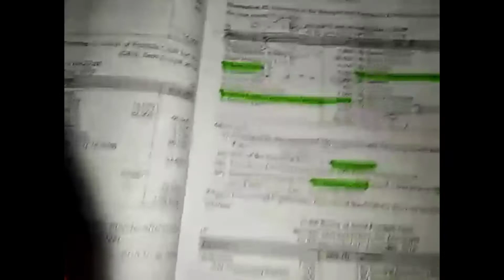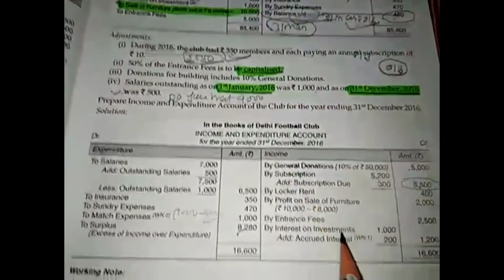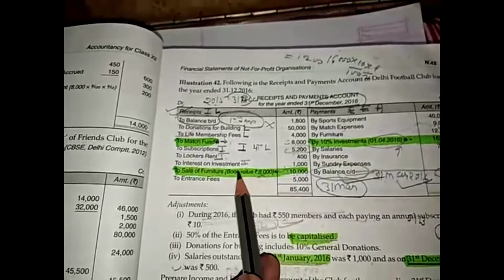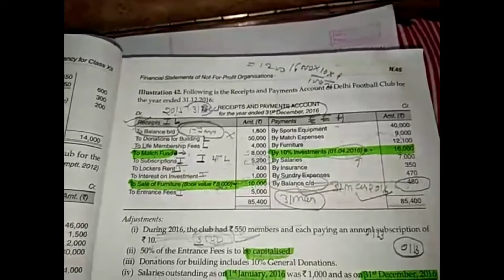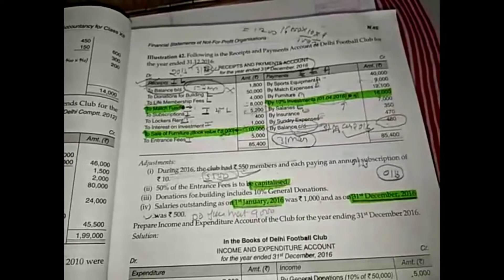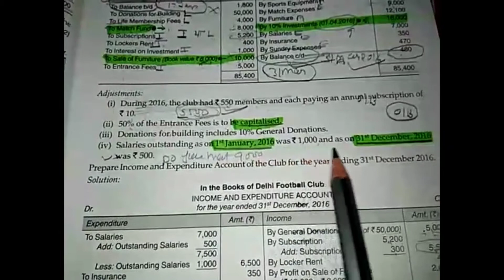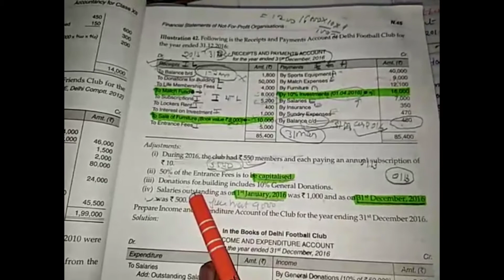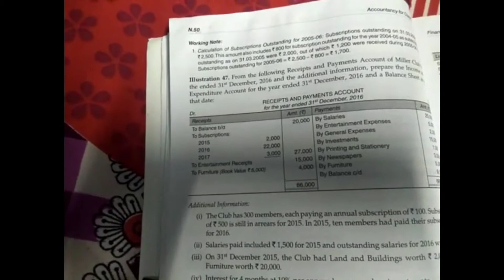Lecture:-4.3 Income & Expenditure problem and Solution (NPO)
Hello Students!!!
My self Raju Kumar and I am trying to teach you in Accountancy,Business Study and other commerce stream in easier and different way.